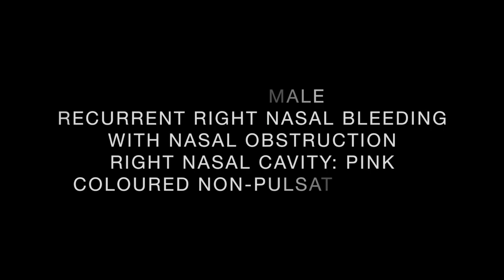JNA 2C - Endoscopic Removal | Hitesh Verma | Barsha Shah | AIIMS | New Delhi